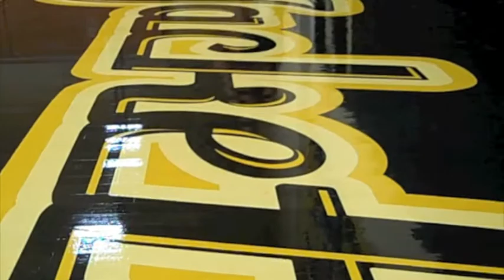YellowJacket Life: Bri Bishop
Take a look in at Sophomore Guard Bri Bishop's thoughts on the 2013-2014 year.